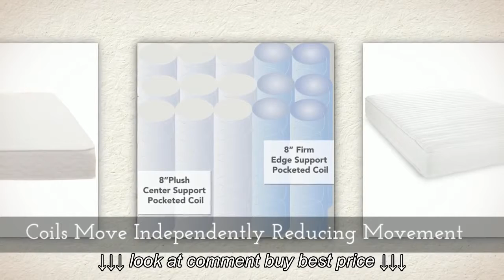Classic Brands 8 Inch Advantage Innerspring Mattress